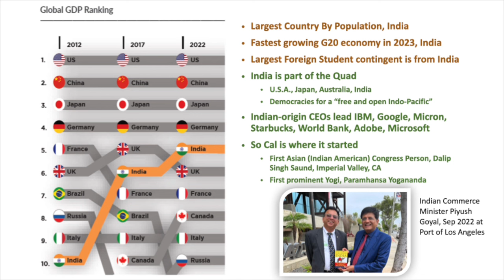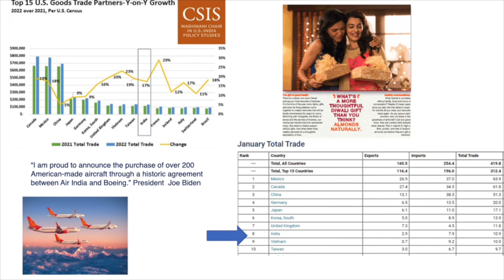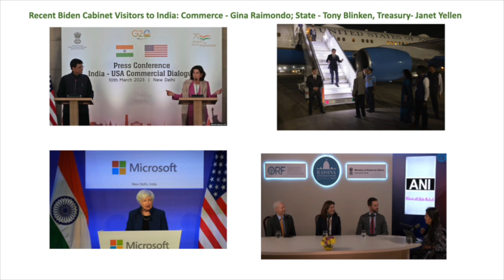US India Relations: Today and Tomorrow with Kenneth Juster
Join us for an engaging conversation between Amritt CEO Gunjan Bagla and Former Ambassador to India (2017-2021) Kenneth Juster.

As rising powers like China and Russia behave more assertively on the world stage, India plays an increasingly influential role, particularly in the Indo-Pacific region. Yet the United States and India have a complex relationship on issues ranging from Ukraine to defense, counterterrorism, nonproliferation, trade, energy, democracy, science and technology.

As U.S. Ambassador to India, Juster helped develop the U.S. government’s Indo-Pacific strategy and the reestablishment of the Quadrilateral Security Dialogue (QUAD) involving the United States, Australia, India, and Japan, among many more endeavors.

This event was hosted by the Orange County World Affairs Council and The Indus Entrepreneurs on March 29th, 2023.